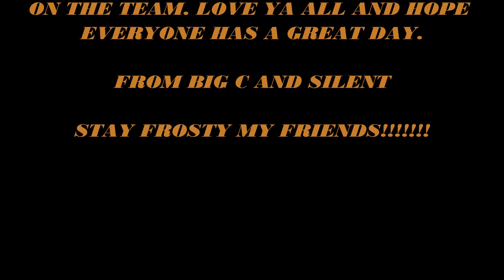Episode #12 - This Temple Popped Up Outta Nowhere! (Emerald SoulLink Nuzlocke)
Good Morning Everyone! Big C and Silent Parallax are back with another series! This time we are doing a SoulLink Nuzlocke on Emerald.